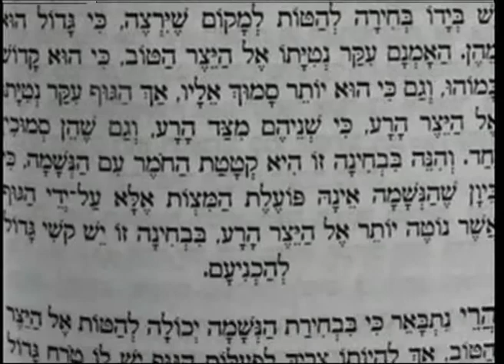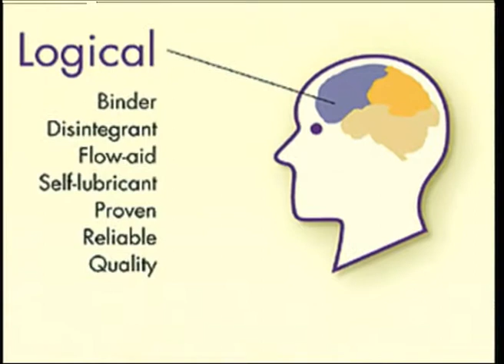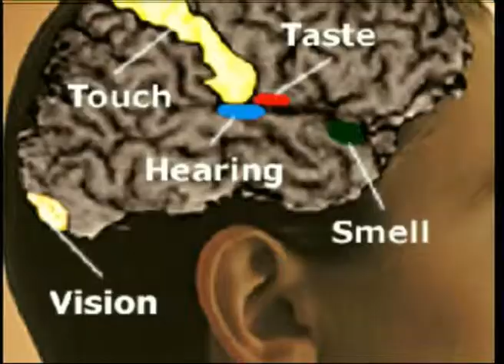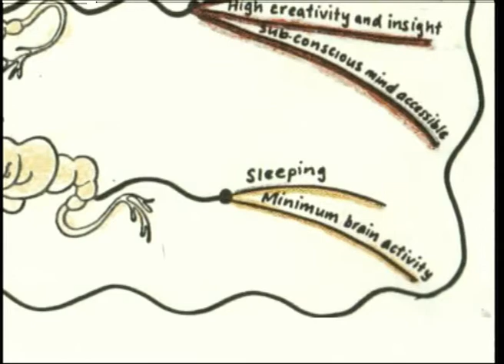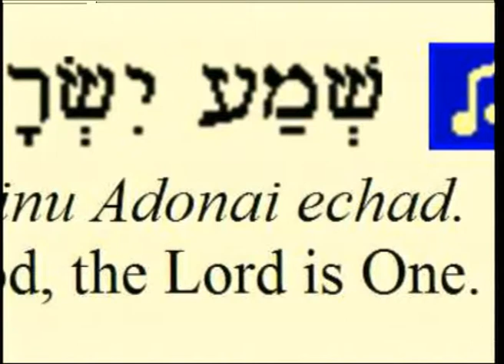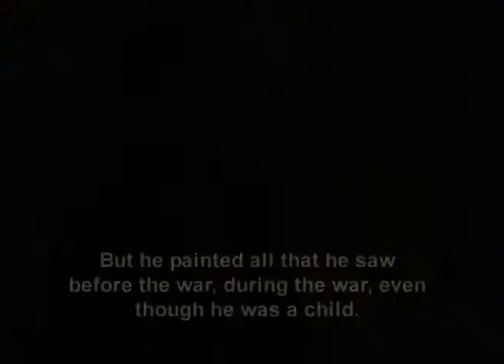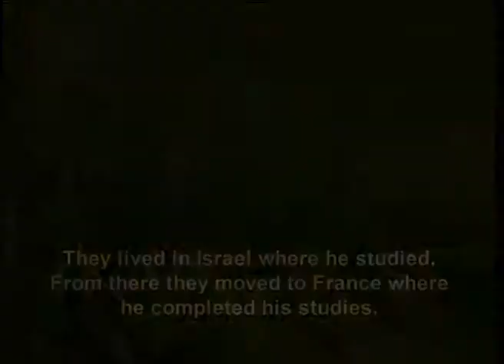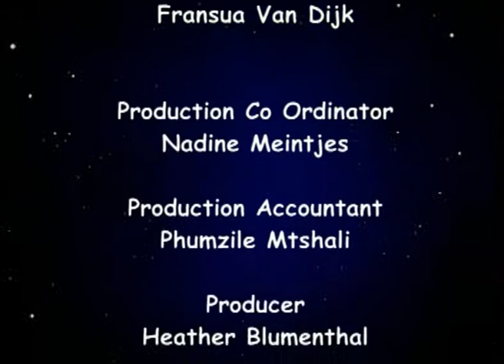Simcha Series 4, Episode 01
Simcha focuses on a Jewish Meditation technique with Rabbi Dr Nathan Ophir and meets Artist and Holocaust survivor, Samuel Bak